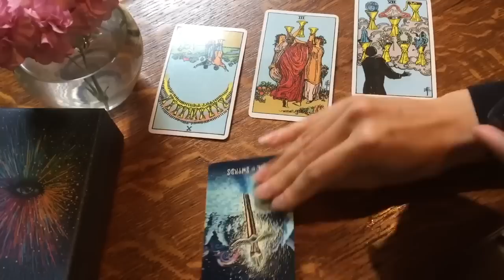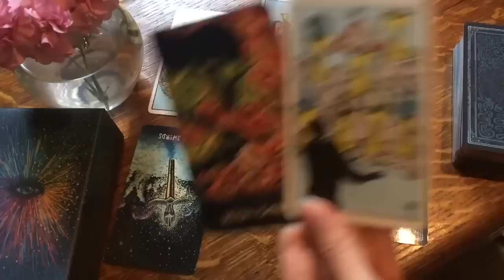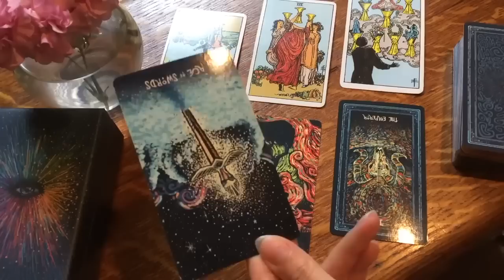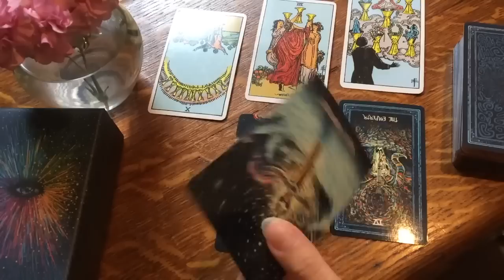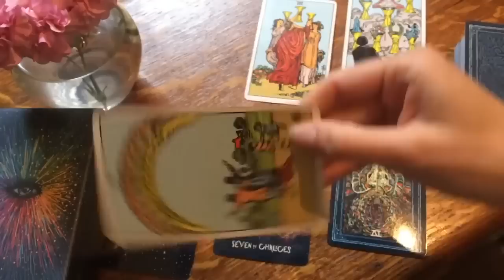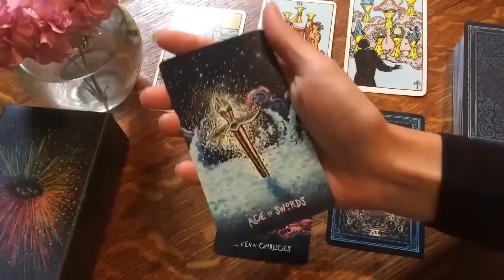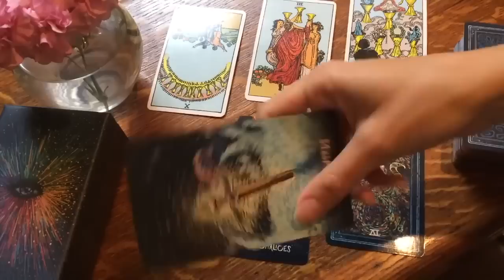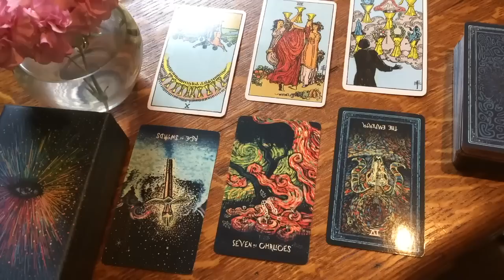GEMINI - CAT'S OUT THE BAG, GEMS 😳THE SECRET IS OUT!! 🔥22-28 MAY 2023 WEEKLY TAROT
🌙 22-28 MAY 2023 WEEKLY TAROT